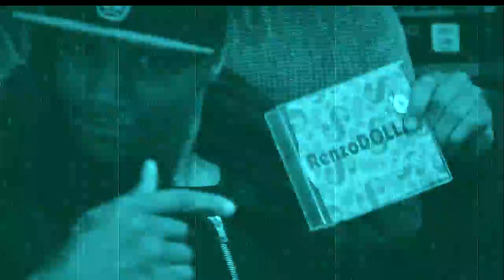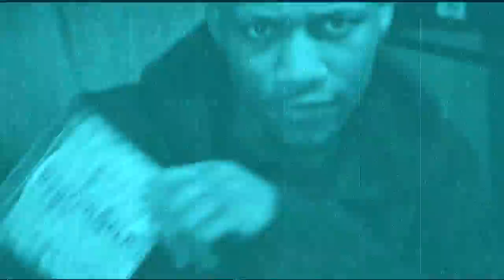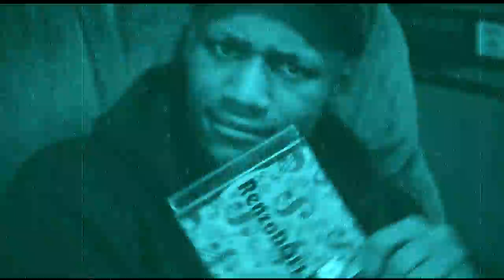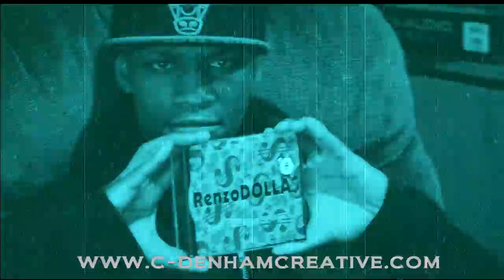ITS RENZO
promotional video for "Renzo Dolla$" follow on Twitter & InstaGram @RenZoDaMan